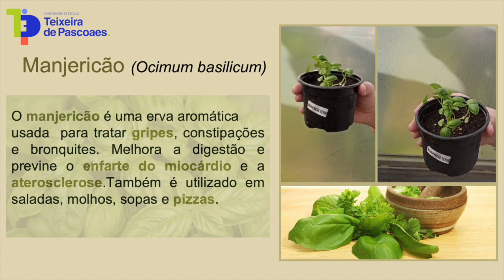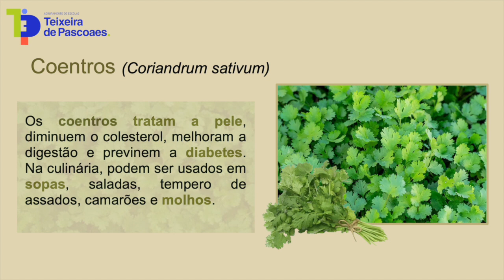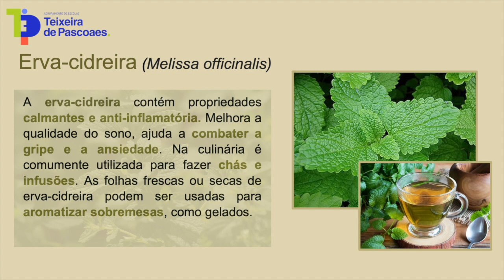Feira de Ervas Aromáticas - como tudo começou....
🔴    Projeto WᴇʙRᴀᴅɪᴏTV 🔴

Fica atent@ 😉